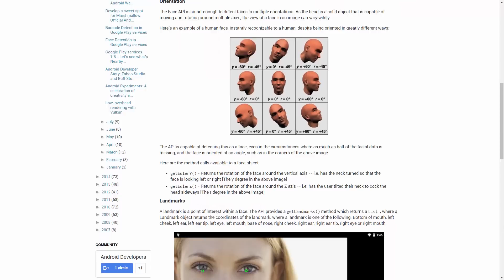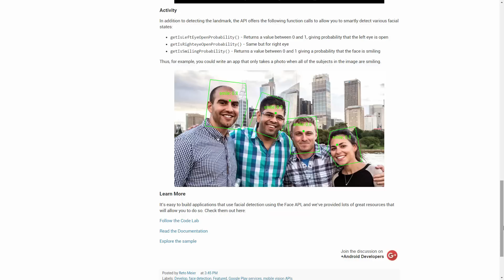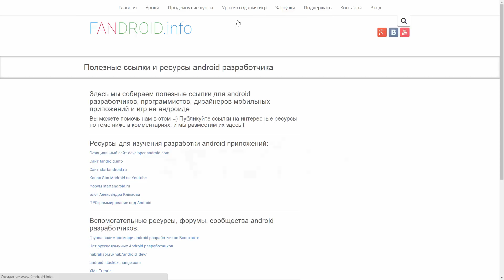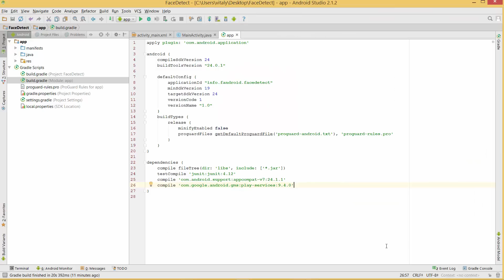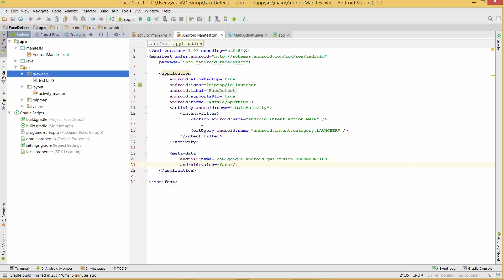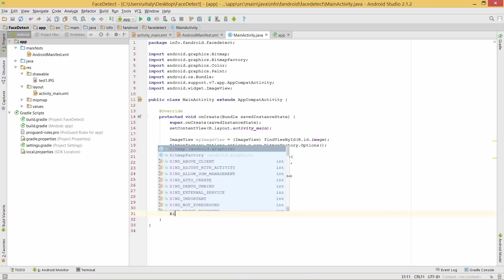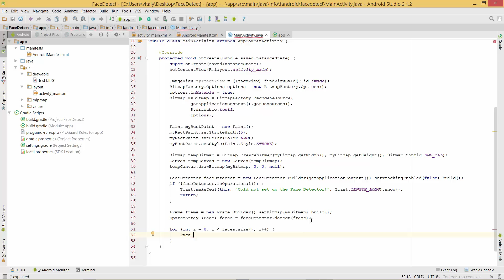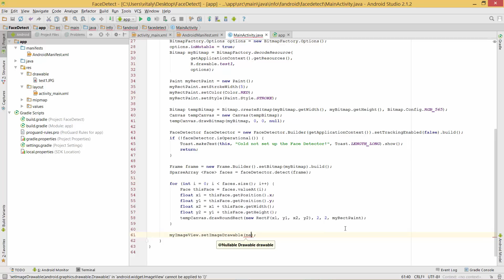Обнаружение лица на фото с помощью Android FaceDetector.Face API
В этом уроке мы протестируем работу Android FaceDetector.Face API и создадим простое приложение, которое загружает фотографию и определяет на ней человеческое лицо, обозначив его рамкой.
1. Зарегистрируйтесь на сайте EnglishDom по этой ссылке
2. Для получения подарка сообщите на вводном уроке промо-код "Start_Android+2"